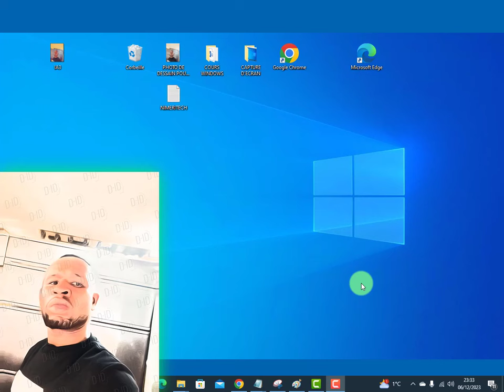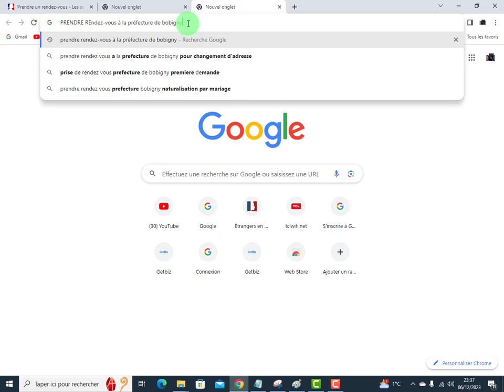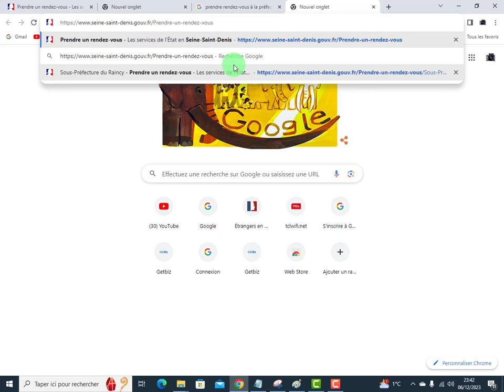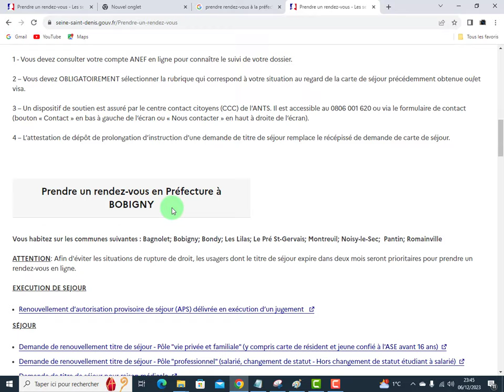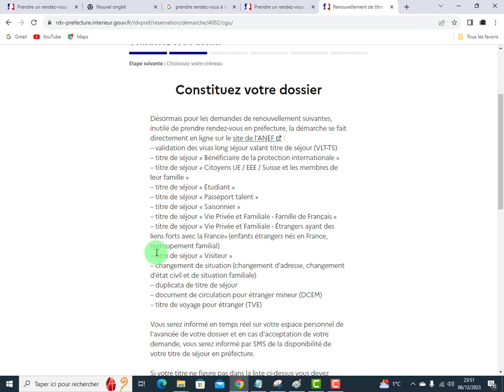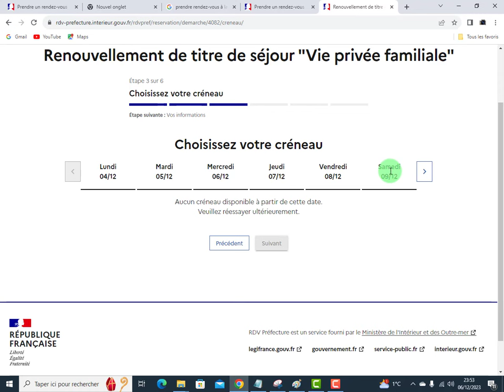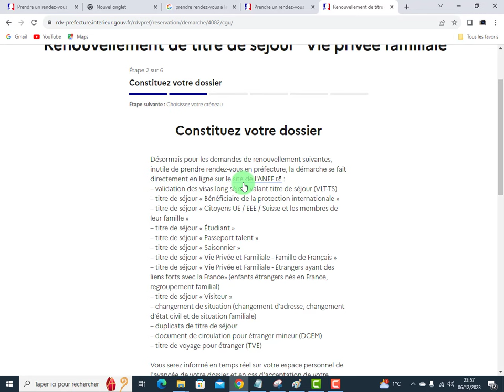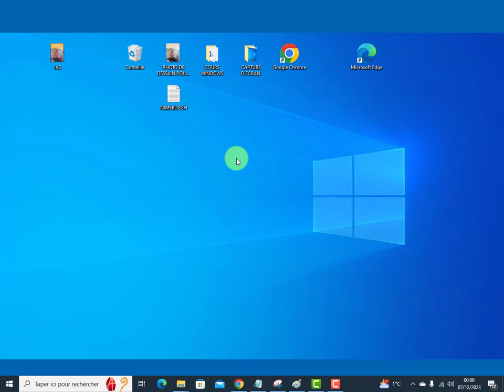comment renouveler carte de séjour en préfecture de Bobigny de la Seine-Saint-Denis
bonjour dans ce tutoriel vous voir la directive à suivre pour renouveler votre carte de séjour en 2023  car la procédure à changer